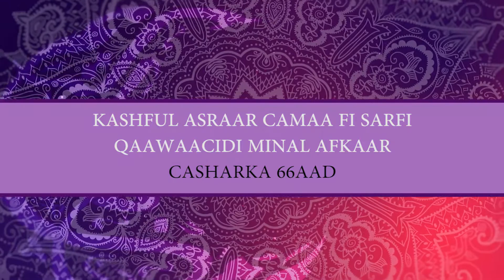Kashful Asraar Casharkii 66 AAD